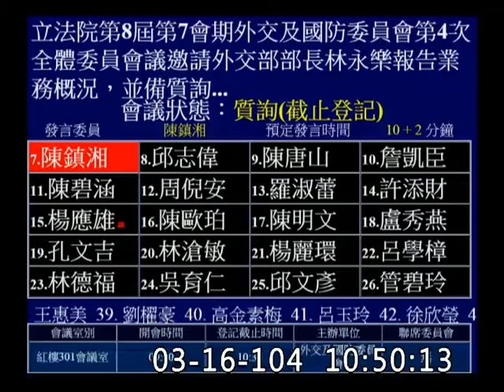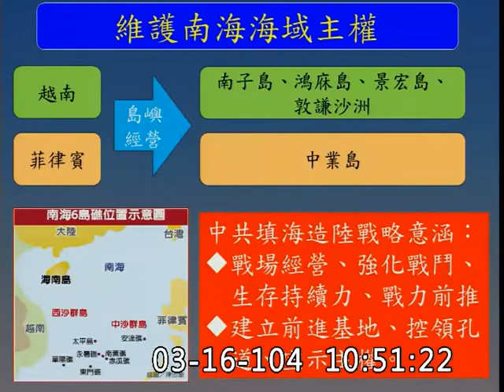陳鎮湘_南海來講 它（中共）是跟美國在較量_外交及國防-委員會質詢-20150316_jx23585858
蔡正元：自行限縮南海主權，馬總統瘋了嗎？-20150324

釣魚台 東海防空識別區
南海 越南（南子島　鴻麻島　景宏島　敦謙沙洲）菲（中業島）
中國南海六島經營（南薰礁　華陽礁　東門礁　美濟礁　渚碧礁　永暑礁）
　後勤補給線　前推
戰場經營 前進基地建立
南海來講 它（中共）是跟美國在較量
島嶼　礁石　鄰近海域
九段線　１１段線
資源合作開發
太平島
東海和平倡議
重返國際刑警組織　邵建隆（Matt Salmon）
阿根廷　祥富春漁船
拉貝（John Rabe）
立法院
外交及國防委員會
質詢
語料庫標記